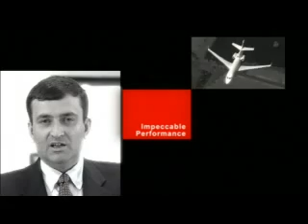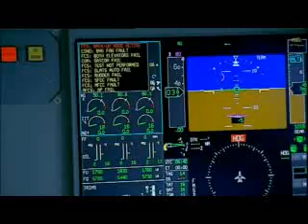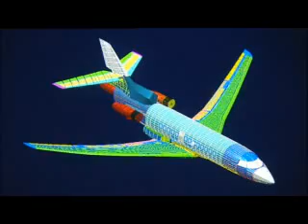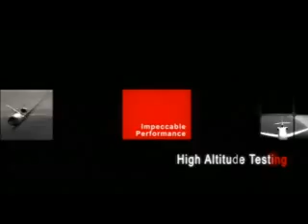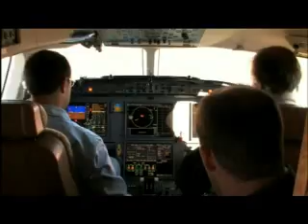Dassault Falcon 7X extreme trials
Cold soak trials ahead of the curve performance and efficiency flight tests for the Dassault Falcon 7X business jet.